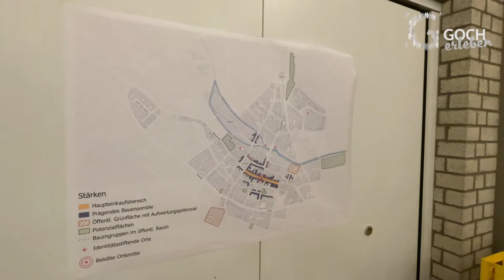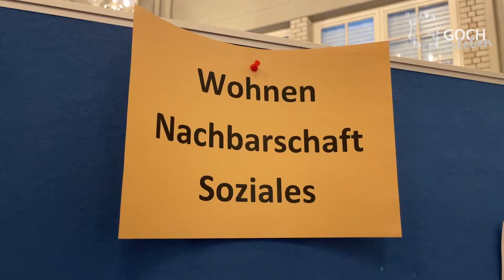Auftaktveranstaltung zum Integrierten Stadtentwicklungskonzept für die Gocher Innenstadt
Im Rahmen einer öffentlichen Informationsveranstaltung am 20. September 2021 im Kastell hat die Erstellung eines Integrierten Stadtentwicklungskonzept für die Gocher Innenstadt (ISEK) begonnen. Ziel soll sein, das Gocher Zentrum städtebaulich fit für die Zukunft zu machen. Der Internethandel, veränderte Freizeitgewohnheiten und nicht zuletzt auch die Coronapandemie haben Anforderungen und Bedürfnisse an eine moderne Innenstadt grundlegend geändert. Wo liegen die Defizite und was sind die Potentiale, dies soll in einem ISEK beleuchtet werden.

Von Beginn an haben Bürgerinnen und Bürger die Möglichkeit, sich zu beteiligen. Im Video berichten einige Teilnehmerinnen und Teilnehmer der Auftaktveranstaltung von ihren Eindrücken.